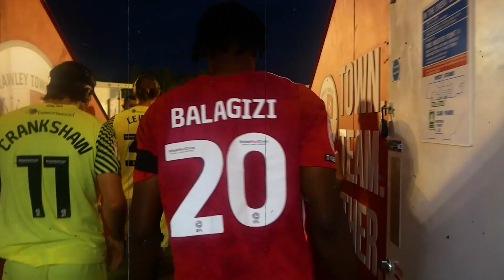TALK OF THE TOWN | 2022/23 | Walsall (A)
‼️ Talk of The Town returns!

Featuring...

🔴 A montage of the last league game against Barrow at home
🔴 Teammates returns with Matt the kit-man and coach Darren Byfield
🔴 Throwback to the last time we played away to Walsall last season
🔴 We ask the lads the big question... who is going to win the World Cup?!?

😍 AND MORE!